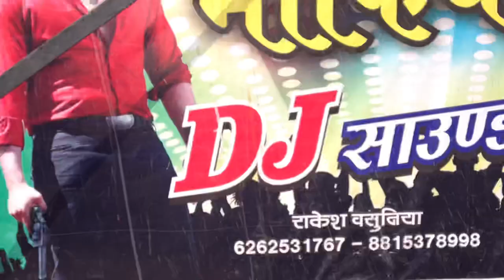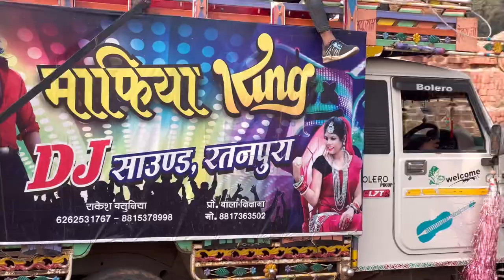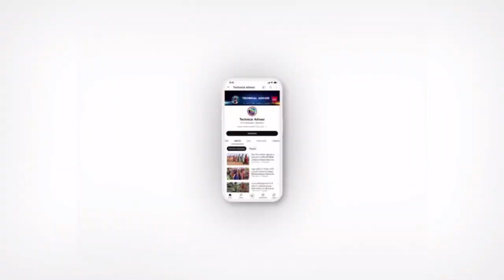ડુંગર પર ચડીન સોરી મન ઈસરો કરે || माफिया पिकअप डीजे || Adivasi D J Barat Adivasi Girls Timli 2023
Title : ડુંગર પર ચડીન સોરી મન ઈસરો કરે || माफिया पिकअप डीजे  || Adivasi D J Barat Adivasi Girls Timli 2023

Singer : Anil Bhabhor

Recording : Ma Durga Studio khawasa Anil Bhabhor

Mix By : Anil Bhabhor D J Anil Ashish Chauhan

Present :  Bhabor Music Brothers